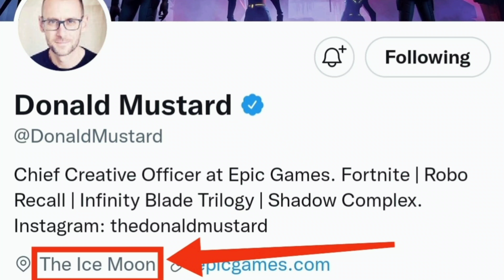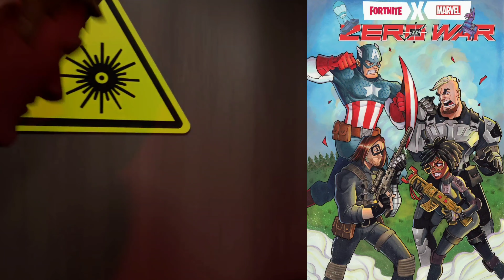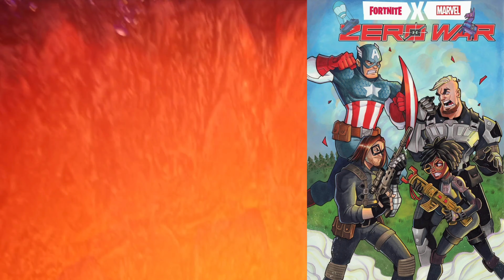رۆبۆتە کە هات😱 | ئیڤێنتی کۆتایی سیزن | سکینە کانی باتل پاسی سیزن 3 | چونە سە ر مانگ | فۆرتنایت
🤯سایە قی رۆبۆتە کە ئامادە یە بۆ ئیڤێنت😱 the mech is ready to fight the monster in fortnite season 3
دە چینە ماپێکی ئاسمانی😱 | گە رانە وە ی نیۆ تێلتد | کونە رە شە کە | رۆبۆتە کە نزیکە لە تە واوبون
هات🤯خە ریکی دروستکردنی رۆبۆتە کە ین😱 | پاکە کی فریش هات | لە و خۆشیە |
😱شە ری وە عشو رۆبۆتە کە | هاتنی کونە رە شە کە🤯 | دروستکردنی رۆبۆت | سکینی فری

کۆدی ئێمە لە ئایتیم شۆپ👈🏻:Kurdm

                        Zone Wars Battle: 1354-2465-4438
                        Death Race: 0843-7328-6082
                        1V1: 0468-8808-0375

ئێمە لە فاستپە ی 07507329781

My Case👇🏻
Gpu 2070 Super
Cpu R5 3600+Stock Fan
Ram Tforce 16Gb 3600Mhz
Mb Msi B450 A pro max
512Gb ssd nvme
Power supply cooler master 750W full moudlar + 80
Case Xigmatic Cycolops

My monitor 👇🏻
Sanc 240Fps 27 inch 1Ms

من ناوم احمە دە تە مە نم 23 سالە. یە کە مین چە نالین لە کوردستان کە چالنجە کانی فۆرتنایت اکە ینە وە بە کوردیو بە باشترین شیواز پیشکە شتانی اکە ین چالنجە کانی هە فتانە و سکینی فرییو زۆر شتی زیاتر رۆژانە ش لایڤی کە ستم و فاشیۆن شۆو مام سلێمان دە کە ینە وە. دلنیاتاندە کە ینە وە کە پە شیمان نابنە وە لە سە بسکرایب کردنمان‌ تە نها پێویستیمان بە پشتگیریتانە سە ر اکە وین ان شا (اللە)

هاشتاگە کانمان#👇🏻